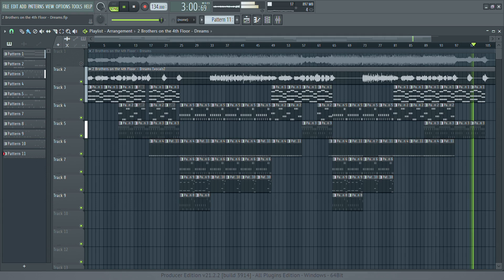2 Brothers on the 4th Floor - Dreams (full remake)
2 Brothers on the 4th Floor - Dreams (1994)
FL Studio 21 (Nexus 4 plugin for all the instruments)